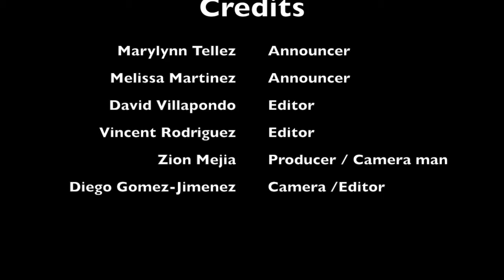Daily Bulletin 82917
Anti bullying / shoes